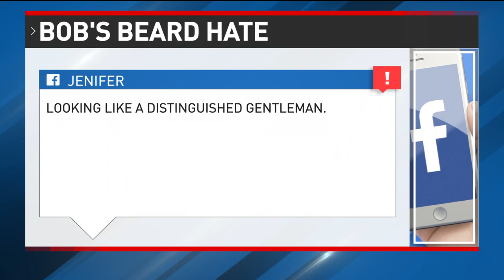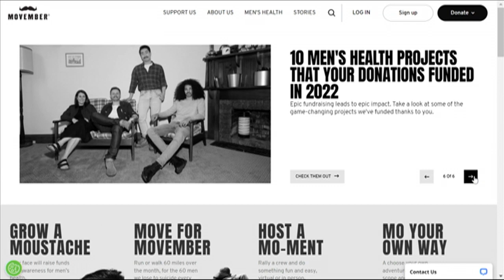Bob Herzog says good bye to his Movember beard promoting men's health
Viewers noticed that Bob Herzog grew out his beard for a good cause, but now the beard says good bye